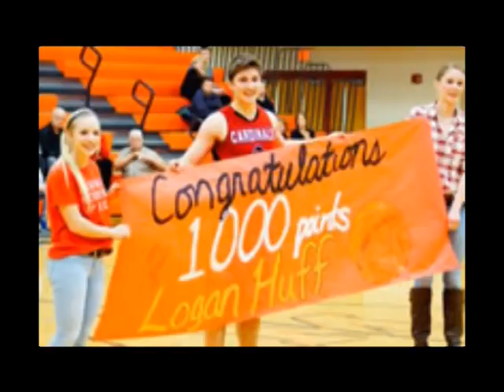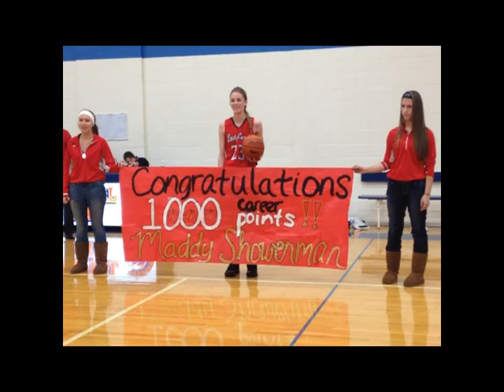1-7-16 JL News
Featuring JL's own Spanish III Christmas Carolers.